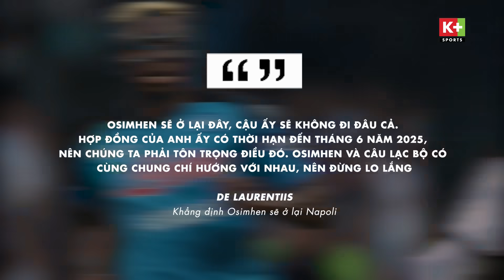ĐIỂM TIN CHUYỂN NHƯỢNG ( 11/8) | KỶ LỤC CHUYỂN NHƯỢNG CHO CAICEDO - KANE CHUẨN BỊ GIA NHẬP BAYERN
🔥ƯU ĐÃI HOT MÙA GIẢI MỚI NGOẠI HẠNG ANH 23/24 🔥
⚽MUA K+ XEM TRỌN VẸN NGOẠI HẠNG ANH & CHAMPIONS LEAGUE

👉Từ 10/8 - 17/9/2023, khách hàng đăng ký mới 12 tháng gói truyền hình vệ tinh Trọn Vẹn sẽ được miễn phí trọn bộ thiết bị HD và tặng kèm 3 tháng xem gói FPT Play Sport (xem UEFA Champions League, UEFA Europa League…) trên App K+.

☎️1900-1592